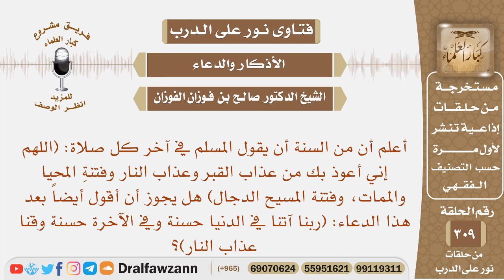هل يجوز أن أقول في آخر كل صلاة: (ربنا آتنا في الدنيا حسنة وفي الآخرة حسنة وقنا عذاب النار)؟ الفوزان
نص السؤال: أعلم أن من السنة أن يقول المسلم في آخر كل صلاة: (اللهم إني أعوذ بك من عذاب القبر وعذاب النار وفتنةِ المحيا والممات، وفتنة المسيح الدجال) هل يجوز أن أقول أيضاً بعد هذا الدعاء: (ربنا آتنا في الدنيا حسنة وفي الآخرة حسنة وقنا عذاب النار)؟

السيرة الذاتية :
للاشتراك في قناة الشيخ صالح الفوزان

رئيس الفريق
لمشروع كبار العلماء